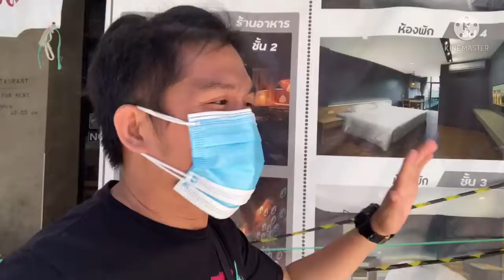GALA TAYO!||ANG GANDA NG 7/11 DITO!||IBANG-IBA NA ANG DATING MASAYA NA PATTAYA NG DAHIL SA PANDEMYA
Hi mga kakaps! It’s been a while since the last time that i uploaded my last video….And now i’m back and uploaded a new video which connected to my previous videos since it is part of those…This video was taken last October when I had a vacay in Pattaya…So, please help me watched this vid and please don’t forget to like and subscribe and share and comment and most especially, DON’T SKIP THE ADS hehe